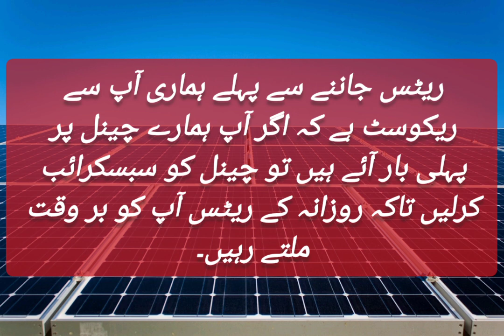solar panel price in pakistan 2024 today || Solar rate new update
Solar Panel Price in Pakistan Today New Latest Rate Wednesday 30 May 2024